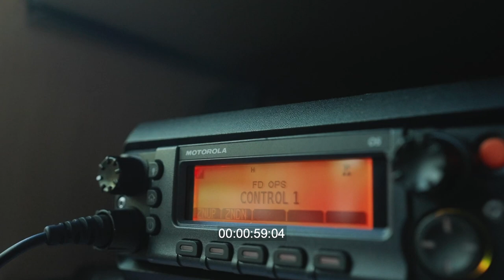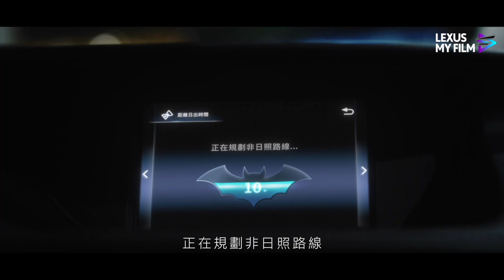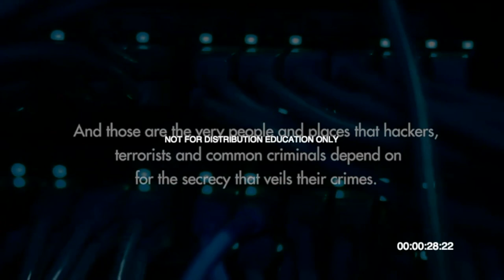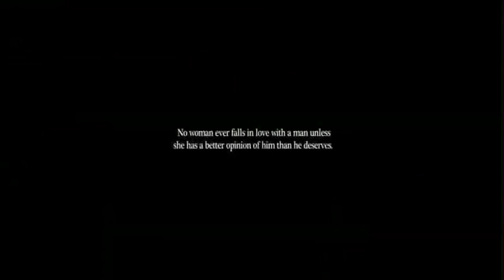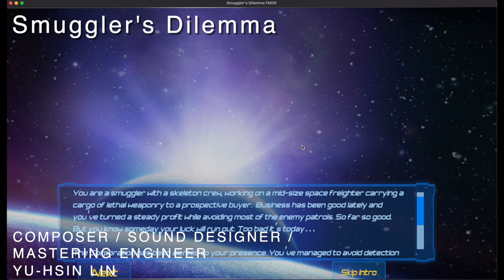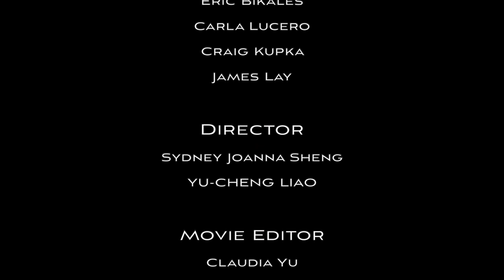2024_Demo Reel_Yu-Hsin (Angel) Lin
Music Composer/ Sound Designer/ Mixing Engineer